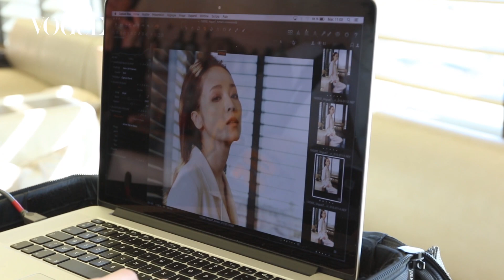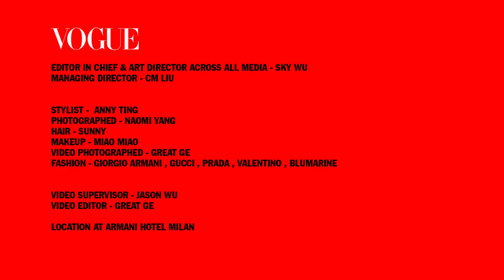鏡頭之外的萌版 Patty 侯佩岑| 封面故事 | Vogue Taiwan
產後復出的侯佩岑，和Vogue一起來到米蘭拍攝台灣版Vogue2015年四月號的封面故事，除了參加Armani的fashion show，同時在米蘭街頭留下了漂亮的時尚身影，這次她嘗試了Armani彩妝的兩種妝容，裸妝的素雅與紅唇的熱情，在她身上幻化成為截然不同的兩種風情。
始終維持著甜美笑容的她，私底下其實超愛耍寶，讓拍攝現場充滿了歡樂的氣息。